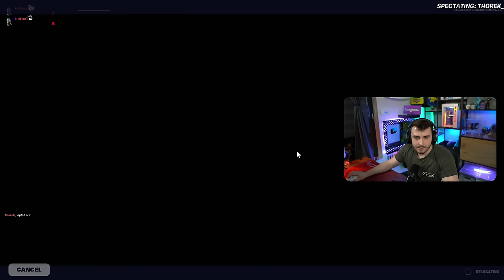TURNAJ O 500 000 KČ!! *ZERO BUILD ČÁST*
Dnes tu pro Vás mám včerejší první část turnaje o půl milionu korun, ve kterém najdete spoustu známých osobností!

Uděláš tím radost nejen sobě, ale i mně. Díky za podporu. ❤

 - Vyzkoušej moje mapy ve FORTNITE -
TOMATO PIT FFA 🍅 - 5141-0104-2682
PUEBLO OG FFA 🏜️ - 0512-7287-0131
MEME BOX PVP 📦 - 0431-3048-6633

Mockrát Vám děkuju za veškerou podporu. ❤

Aktuálně používám také nedostupnou Finalmouse  - UltralightX, velikost M